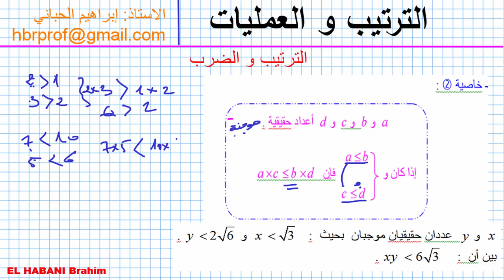الترتيب و العمليات 05 - الترتيب و الضرب - جزء 02